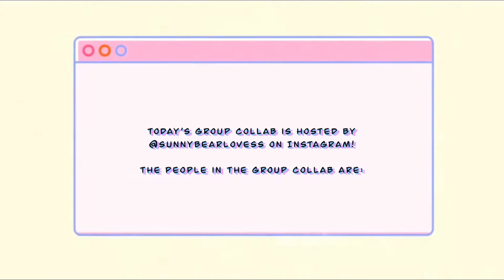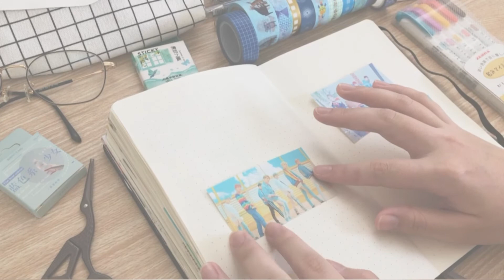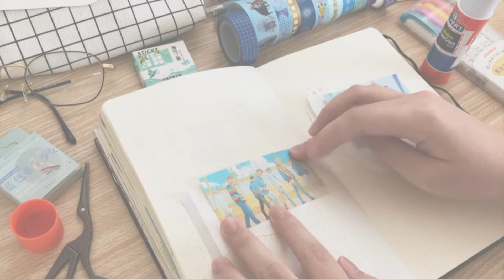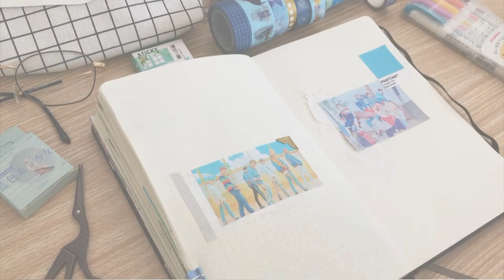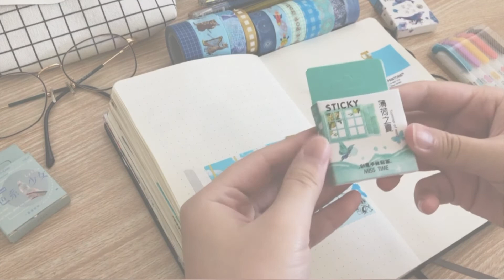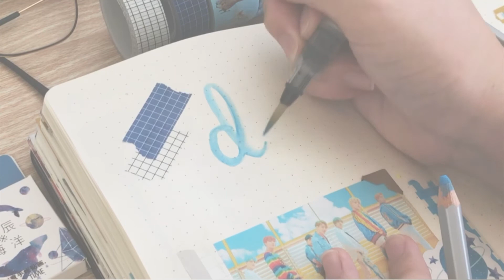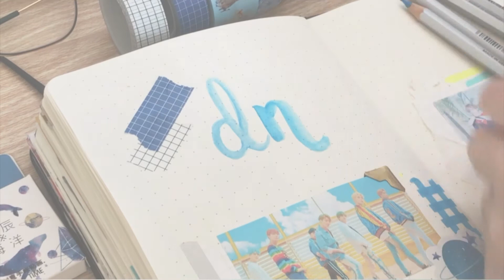Kpop Journaling with me ✨I BTS DNA☁️🦋 {group collab by @sunnybearlovess}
-: ✧ :-  welcome back  -: ✧ :-゜・(！𝐰𝐚𝐭𝐜𝐡 𝐢𝐧 𝟏𝟎𝟖𝟎𝐩！)

In today's video we're journaling about a song from BTS [DNA] ! Hope you guys really like the new little aesthetic intro in the beginning

This is a group collab on INSTAGRAM hosted by
@sunnybearlovess (｡･ω･｡)ﾉ
Talented girlies in this group collab: ʕ •ᴥ•ʔ

Plz go show them some love on Instagram
and the theme is our favorite song from BTS!
o(* ▽ *)q
It was so hard to pick one_(´ཀ`」 ∠)_
 *･゜ﾟ･*:.｡..｡.:*･'(*ﾟ▽ﾟ*)'･*:.｡. .｡.:*･゜ﾟ･*

-Drea

Next Video: not sure yet {plz give me some video suggestions below :3

Music  🎼 ⇨ 𝚂𝚘𝚗𝚐𝚜

Smyang Piano: winter bear - soft beat ver.

✦ or DM me through my Instagram @dreajournals ♡